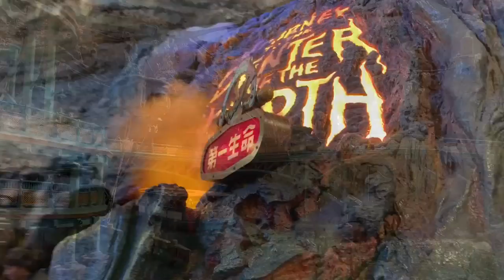東京ディズニーシーの１日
ディズニー関連♪

ピクサー関連！

【OP・ED作成】
ばりかっこさん

【OP・EDで使用させて頂いている音楽♪】